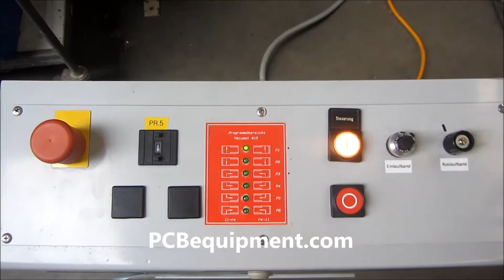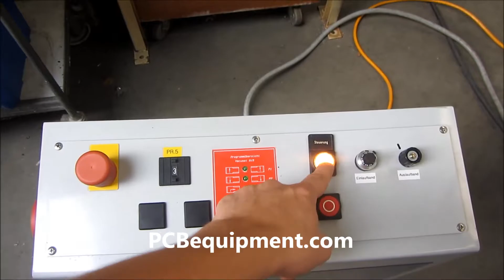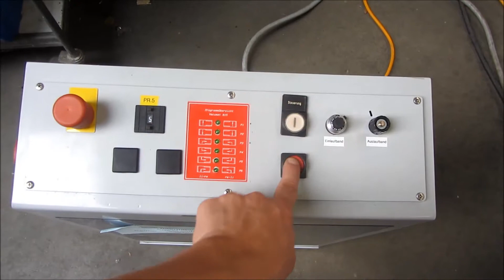Schmid - VA 815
This functional demo of the (26013) Schmid - VA 815 is powered by Vitech International BV, Located in The Netherlands.